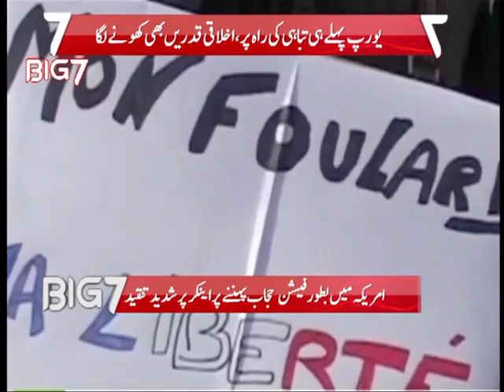BIG 7 1st oct 2016 part 2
BIG 7 is News Show of 7 News in which we Add top 7 News of the world, including National, Political, Sports, entertainment and Business .. all that what you want to see..